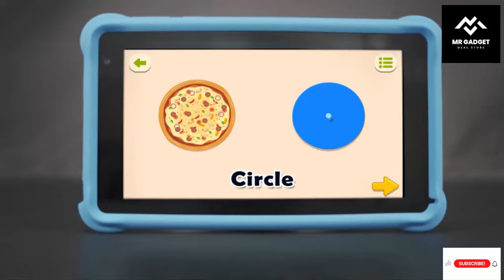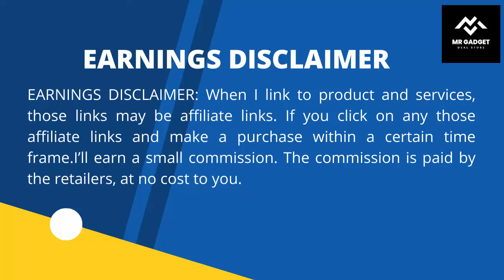Top 5 Tablets For Kids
Fire HD 8 Kids Pro tablet, 8" HD, ages 6–12, 32 GB, (2021 release), Doodle

qunyiCO 7 inch Kids Tablet 32GB Android

Kids Tablet, Toddler Tablet, 7" Tableta for Boys Girls

G-TiDE Kids Tablet 8 inch, Android 11 Tablet for Kids

Dragon Touch KidzPad Y88X 10 Kids Tablets